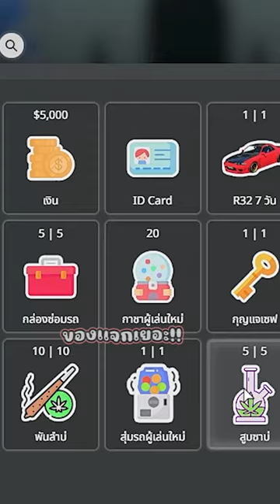หนีตำรวจสุดแปลก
「           สเปคคอมพิวเตอร์
       ᠉ การ์ดจอ GPU: RTX 3080 TI 12GB
       ᠉ RAM : 32 GB บัส 5200          」